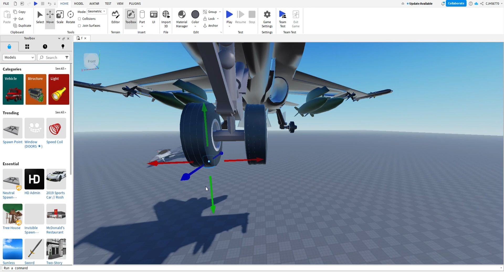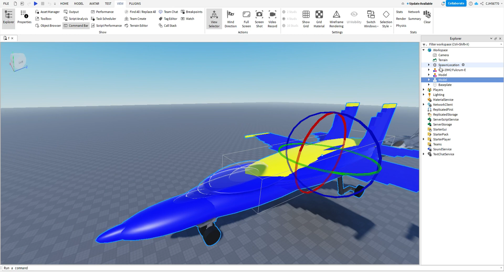FA 18 FINISHED